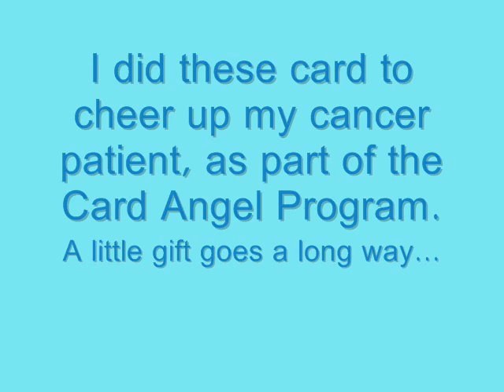Card Angel: Hello Hummingbird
Hello Hummingbirds!
I was finally assigned a patient!